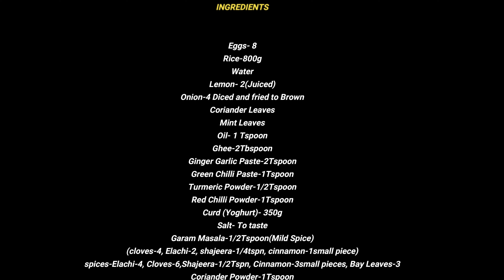Special Egg Biryani | గుడ్డూ బిర్యానీ | अंडा बिरयानी